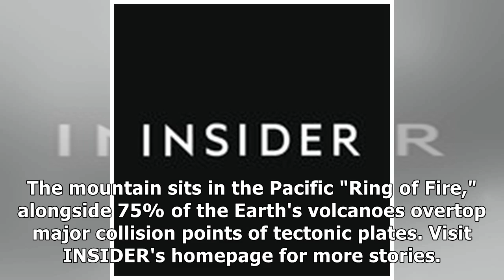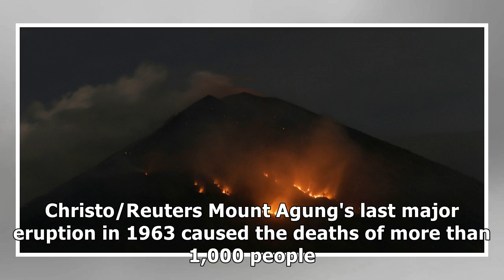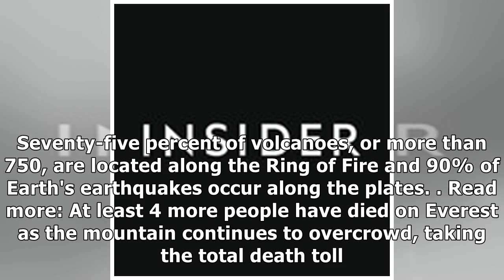A volcanic eruption in Bali along the 'Ring of Fire' spewed lava and smoke two years after agenci...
A volcanic eruption in Bali along the 'Ring of Fire' spewed lava and smoke two years after agencies upped safety warnings